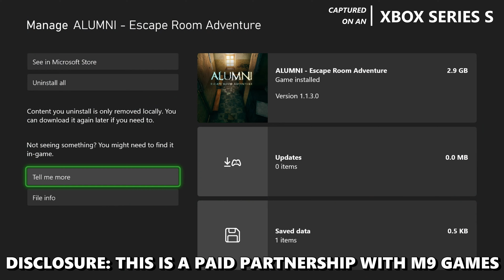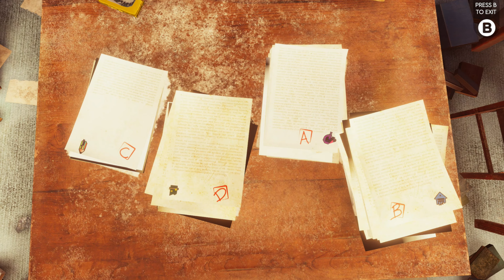Alumni: Escape Room Adventure - Xbox Series S Gameplay + FPS Test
Alumni Escape Room Adventure Xbox Series S Gameplay FPS Test Resolution

Ready to experience Alumni Escape Room Adventure on the Xbox Series S? 🎮 Join us as we dive into an exciting FPS test, showcasing the game’s resolution and performance on this next-gen console. In this gameplay video, you’ll see impressive visuals, smooth gameplay, and find out if the Xbox Series S delivers the ultimate experience for Alumni Escape Room Adventure fans. Let’s jump into the action!